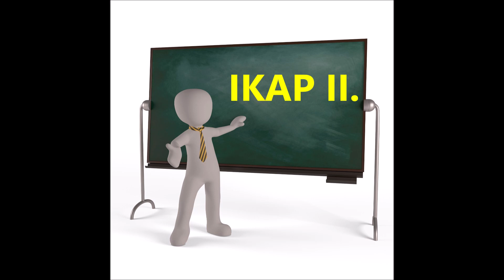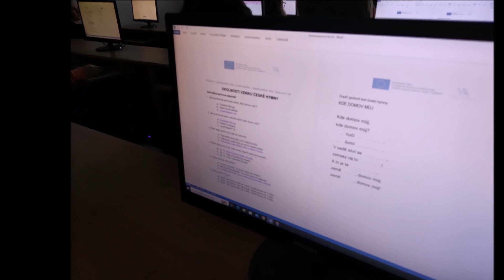IKAP II - Česká hymna - kvíz 9.C